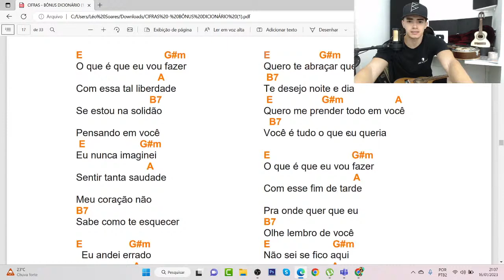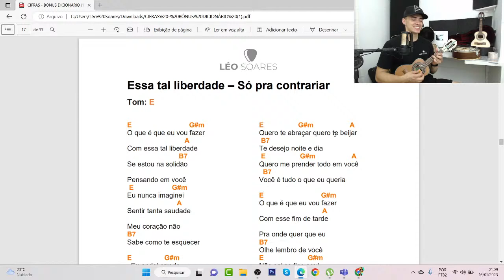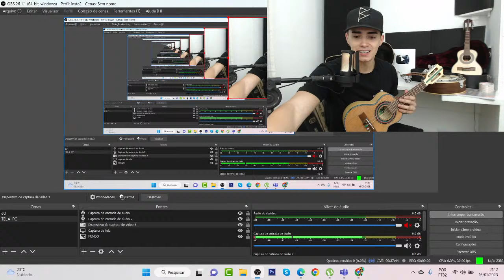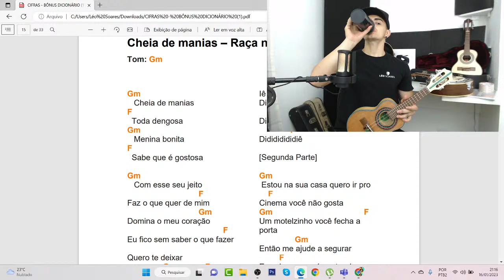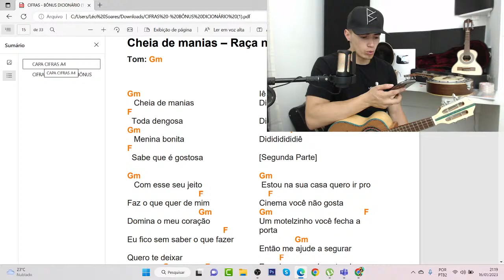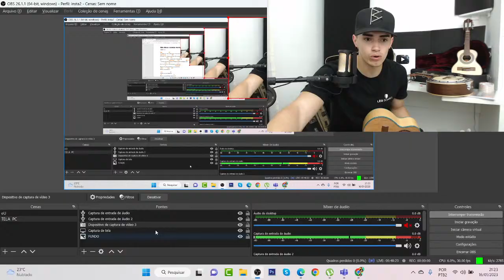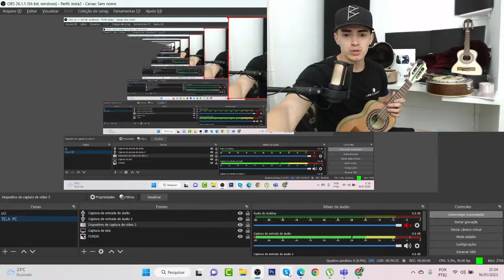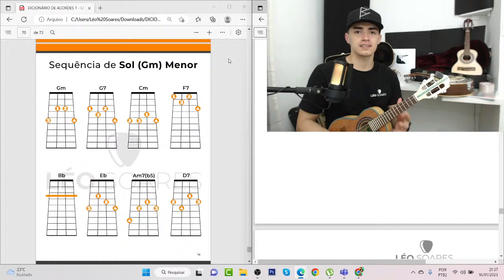AULÃO SEMANAL - TIRANDO DÚVIDAS NO CAVACO E BANJO - AULÃO COM LÉO SOARES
MAIS INFORMAÇÕES SOBRE OS BANJOS 👇🏻✅

TODAS AS INFORMAÇÕES SOBRE O SORTEIO AQUI NA PUBLICAÇÃO OFICIAL 👇🏻✅